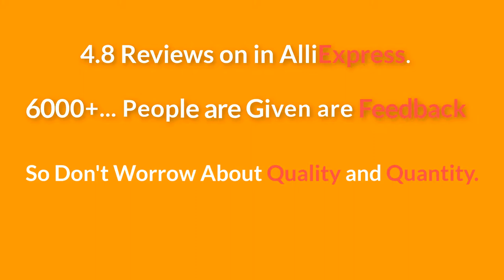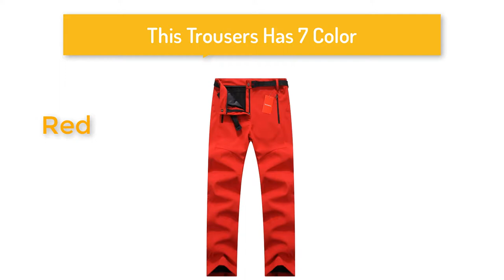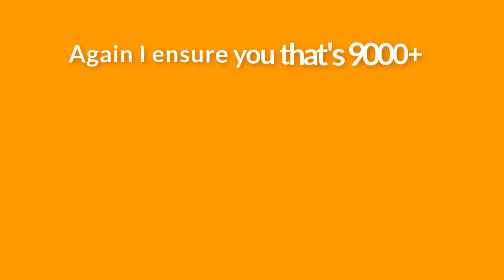Best Hiking Pants for Women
#Product Feture##
*Good Feed Back
*100% buyer protection
*Return excepted